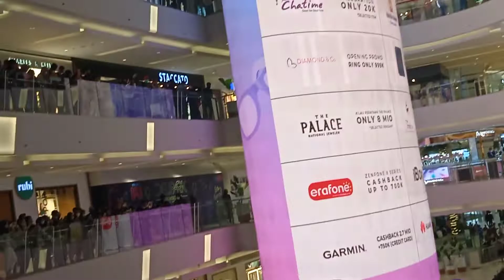RAN - Dekat Di hati Live at Livin by Mandiri, Podomoro DeliPark Medan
Ran Live Medan
Ninokayam
Medan
Podomoro City Deli Medan